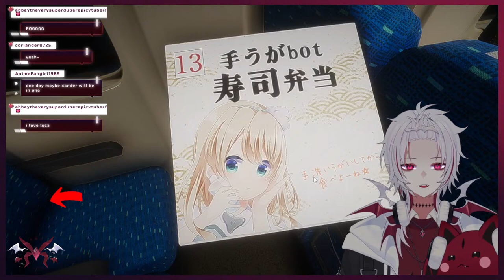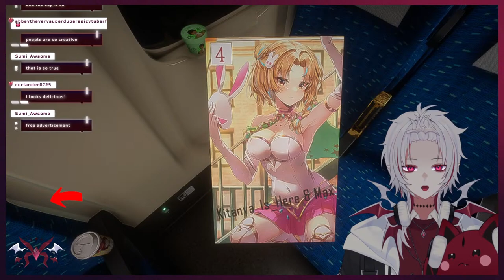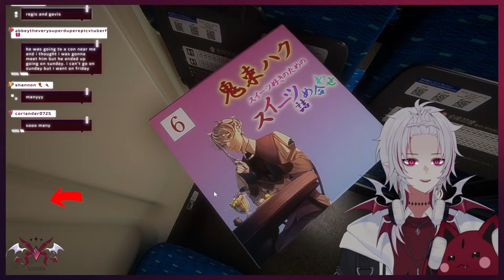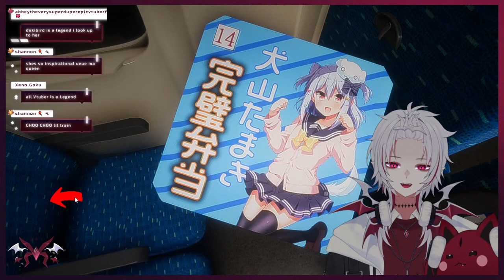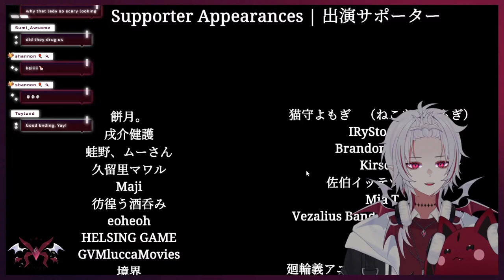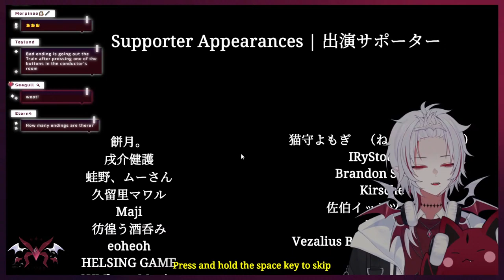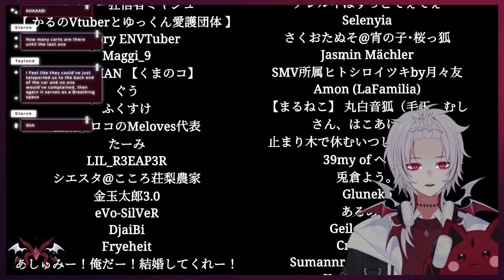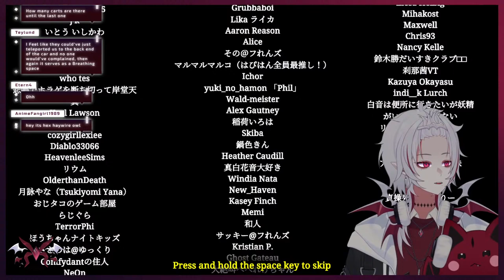SHINKANSEN 0 - NEW CHILLA'S ART GAME!! 【XANDER | lucid ☁️】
Hi, I'm lucid Multimedia's vampire-turned-singing-eboy, XANDER here to rock your world!!

Support is appreciated, but please - make sure that you are only supporting with money that you can afford to do so with! No one else in this world will care more about you than yourself, so take care of yourself first, okay?

★★★ ℝ𝕌𝕃𝔼𝕊★★★
🩸The character/persona I portray on stream is for your entertainment, please keep that in mind! Don't take the things I say too much to heart and understand it is all for the sake of entertainment.

🎶Please don't bring up or talk about other streamers/vtubers in my chats unless I've brought up the topic myself (or if I'm collabing with them currently, of course). Other members of lucid Multimedia are okay, but try to keep it occasional! Likewise, please don't mention me in other streams unless I am brought up first!

🩸Respect the streamers that I work with or have relations with - even if I troll them on stream, they're still my friends and you can't treat them the same way that I do. Be respectful! (Unless they like that stuff, then go off queen)

🎶Please be respectful to myself and all other chat members and don't spam the chat or troll others. Some light banter is all in good fun but if you feel like you should hold your tongue, please do!

🩸You may speak in whatever language you wish, as long as you still respect the rules in the language you choose! Do be warned however, that I can only really understand English fluently 😭

🎶I'm okay with backseating in games, but do NOT spoil things for me! If I am going to miss a potential easter egg, it is okay to point it out to me but don't ever tell me the consequences of decisions I make in game - that would spoil the fun!

🩸During zatsu/just chatting streams, I am happy to react to videos, look at Twitter posts, or etc. Outside of those streams however, please do not ask me to stray away from the current content. If something is urgent, feel free to DM or @ in the discord and then ask me to check discord! (use command: !discord)

Contrary to popular belief, I'm actually okay with most topics as long as they wouldn't be seen as disrespectful, offensive or controversial - you can trauma dump here because I love talking in depth about emotions and getting personal. I am also perfectly okay with you voicing your opinion on if a current topic in chat/stream is going on for too long and you would like to move on, as long as you do it respectfully!